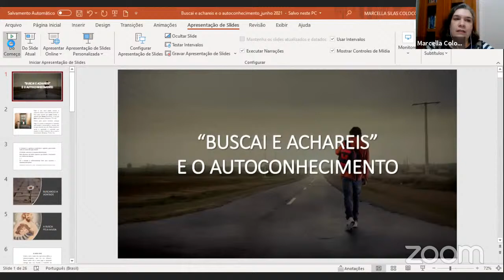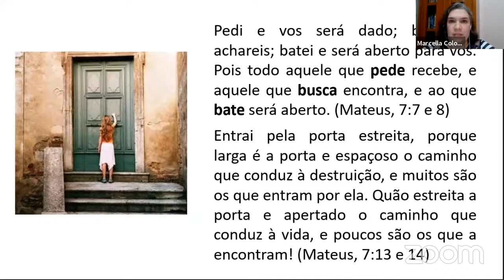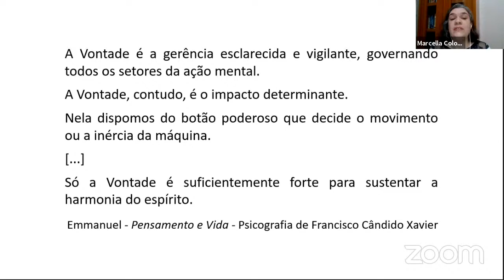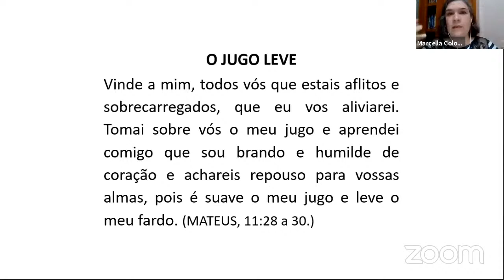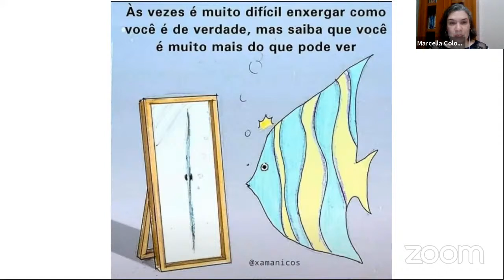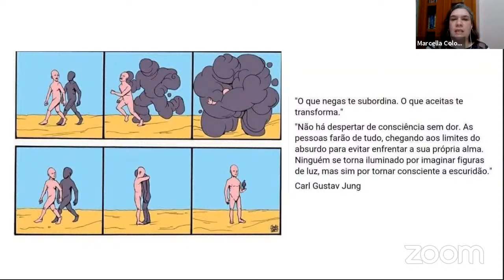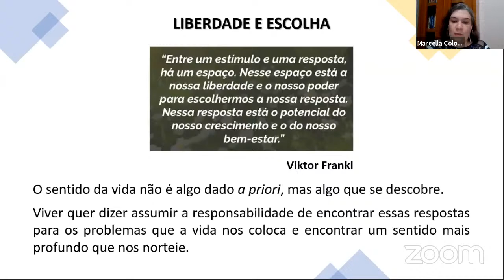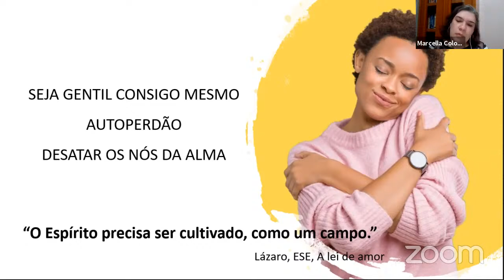PALESTRA: BUSCAI E ACHAREIS" E O AUTOCONHECIMENTO COM MARCELA COLOCCI